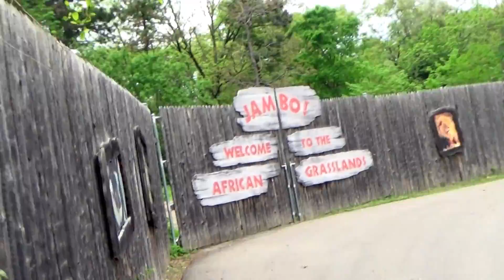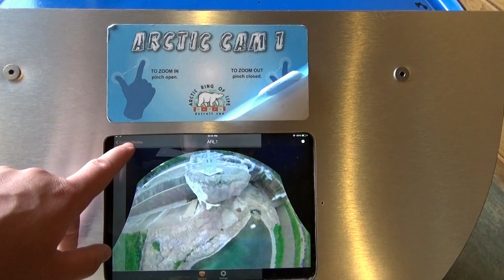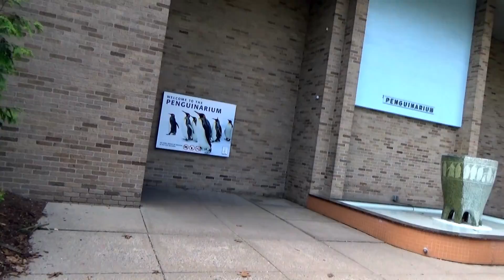Detroit Zoo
A day at the Detroit zoo with my girlfriend her mom and her moms boyfriends daughter. a lot of shaky camera work I am sorry but this video has a lot of great animals in it from kangaroos to giraffes and also tigers so please watch like the video and SUBSCRIBE more videos coming up in just a few days so stay tuned to A Grave life